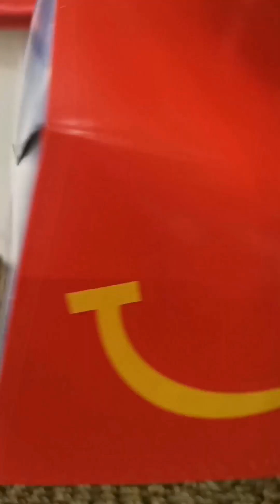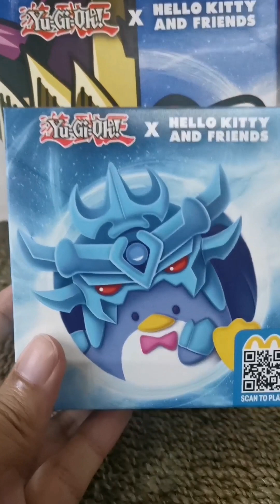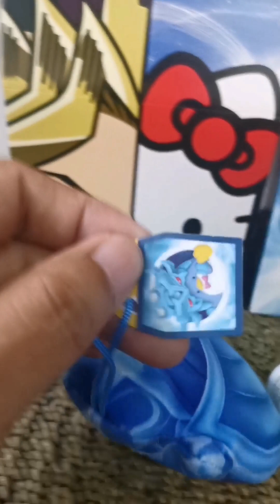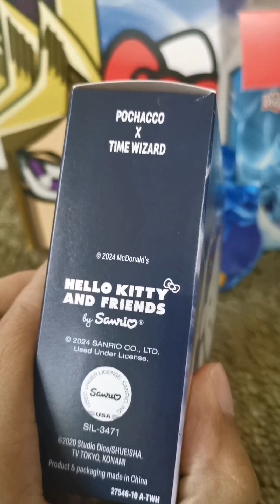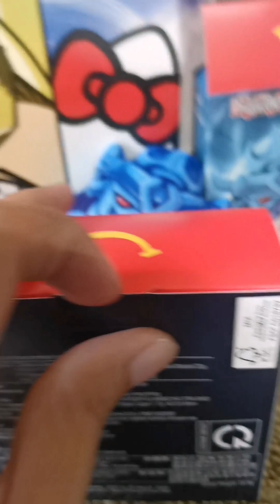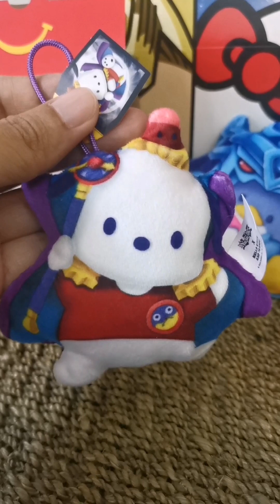McDonald's Happy Meal Toy Hello kitty & Friends X Yu-Gi-Oh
McDonald's Happy Meal Toy
Yu-Gi-Oh x Hello Kitty and Friends